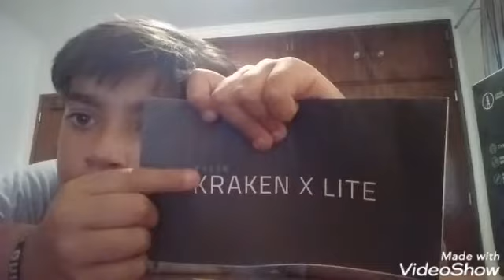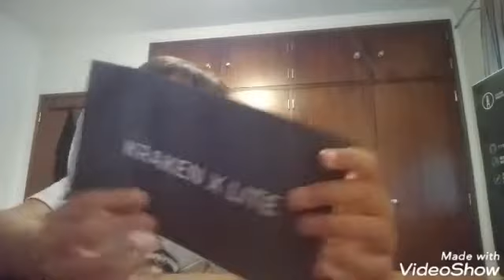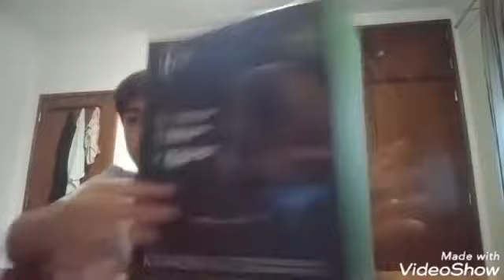Unboxing de relogios e fones